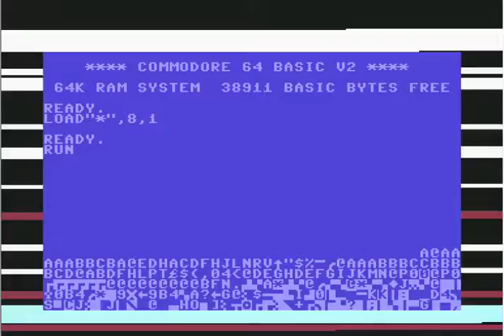Wizard of Wor (Midway) (C64) Longplay